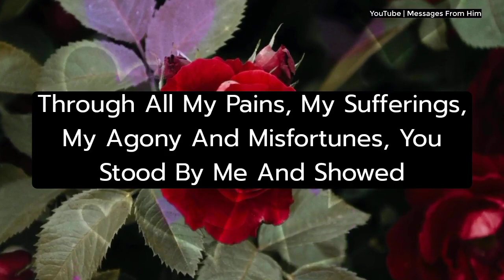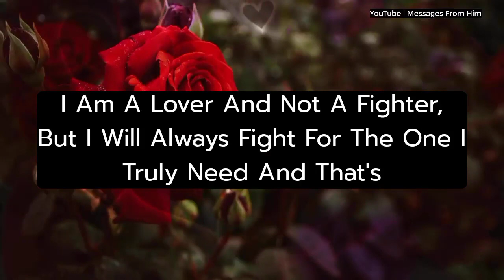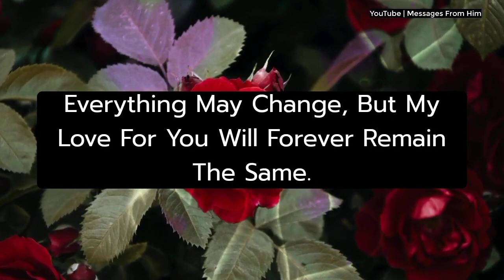🌼💝 Just Tell Me Directly With No Filters ❤️✨😢👰🤫| Confession Message From Your Person 20 March 2024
RELATED QUERRIES :
dm to df
divine feminine